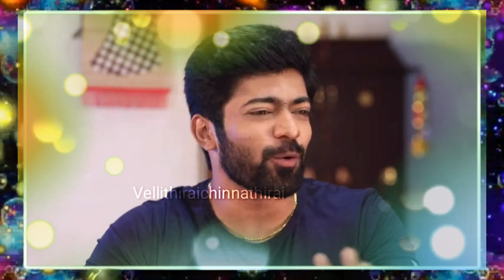Baackiya Lakshmi 02-03-21 Full Episode | Baakiya Lakshmi Today Full Episode | BaackiyaLakshmi serial